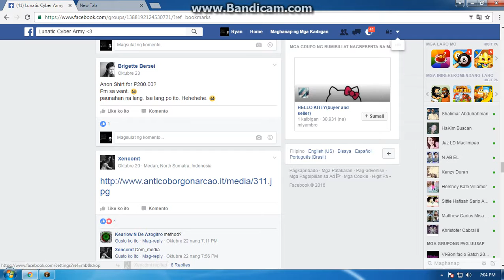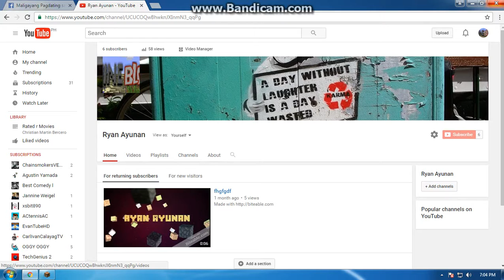Minecraft : How to make a cannon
Like this video if you enjoy in this video